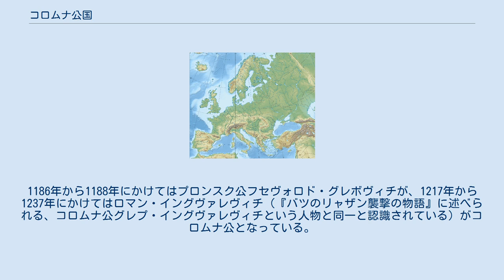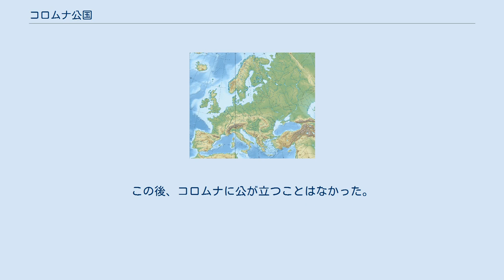コロムナ公国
M R P K V SU MO S C ・ムーロム・リャザンとその分領公国 M:ムーロム公国 R:リャザン公国 P:プロンスク公国 K:コロムナ公国 ・周辺の主な公国・都市 V:ウラジーミル大公国 （SU:スーズダリ MO：モスクワ） S：スモレンスク公国 C:チェルニゴフ公国 ポイントは公国の首都の位置のみを示す。
 公国はモンゴルのルーシ侵攻以前のみ。
 国境線は2014年現在。
 コロムナ公国（ロシア語: Коломенское княжество）は、コロムナを首都として成立した、リャザン公国の分領公国である。
公国は12世紀の後半に登場し、モスクワ大公国に組み込まれる1301年まで存続した。
 コロムナ公国の領域は、元々はリャザン公国の一部だった。
首都のコロムナの初出は『ラヴレンチー年代記』の1177年の頁であるが、この段階ではすでに建設された都市として言及されている。
発掘調査によれば、都市の建設は1140年代から1160年代にかけてのこととみなされている。
分領公国として分離した時期は正確には不明である。
また、コロムナは辺境の街であり、リャザン公家の誰かがコロムナ公となった可能性は高いが、コロムナ公国の統治者に関しては断片的な史料が残されているのみである。
 最初のコロムナ公としては、チェルニゴフ公スヴャトスラフ(ru)の子のグレプが、1179年にコロムナの統治者として言及されている。
1186年から1188年にかけてはプロンスク公フセヴォロド・グレボヴィチが、1217年から1237年にかけてはロマン・イングヴァレヴィチ（『バツのリャザン襲撃の物語』に述べられる、コロムナ公グレプ・イングヴァレヴィチという人物と同一と認識されている）がコロムナ公となっている。
1237年以降のコロムナ公については不明である。
 1301年にコロムナはモスクワ公ダニールに占拠され、モスクワ公国に組み込まれた。
1385年にリャザン公オレグ(ru)がコロムナを占拠するが、翌年には再びモスクワ公国が取り返している。
 1433年、モスクワ大公の座をめぐる内紛の中、モスクワを追われたヴァシーリー2世がコロムナを分領地としたが、数ヵ月後にヴァシーリーは再びモスクワへと帰還した。
この後、コロムナに公が立つことはなかった。
 ^ Мазуров А. Б. Средневековая Коломна в XIV — первой трети XVI вв. / Под ред. В. Л. Янина. М.: Александрия, 2001. С. 58. ^ Войтович Л.（2000.）